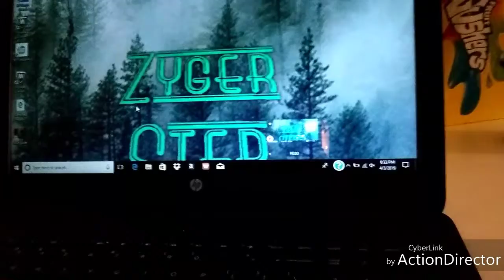Universal Studios day 1 pt 2